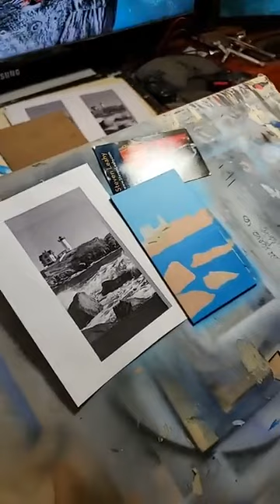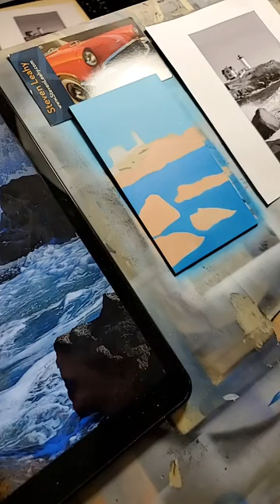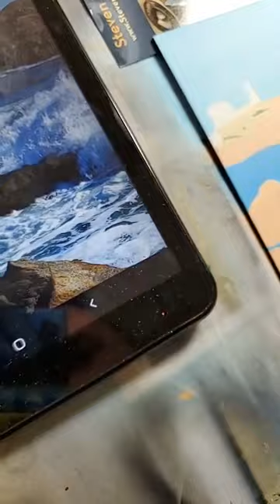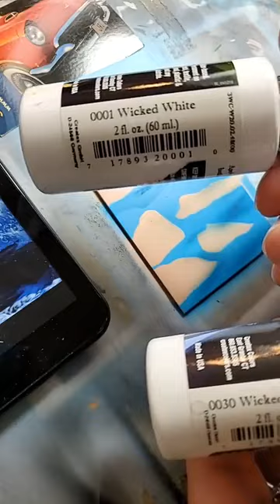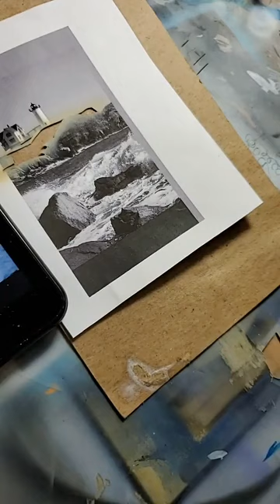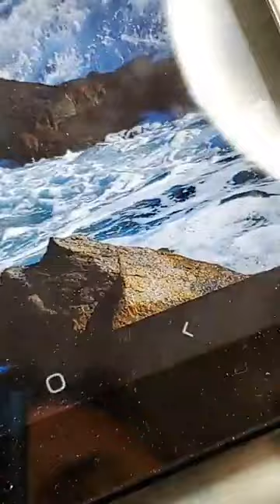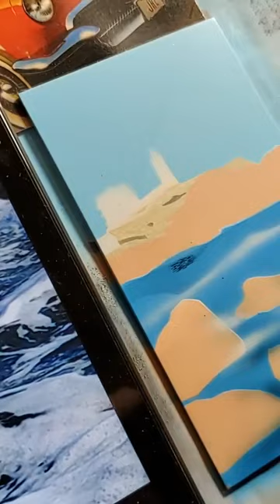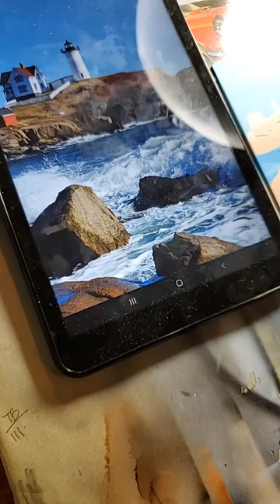Nubble Lighthouse Painting Part 2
This is the second installment of the Facebook Live feed of the painting 'Thankful' of Nubble Lighthouse.